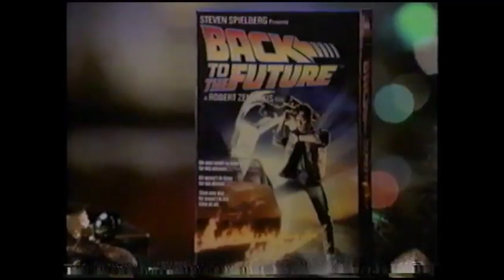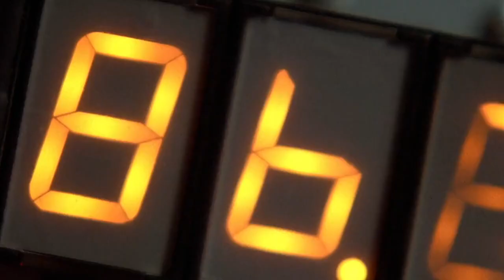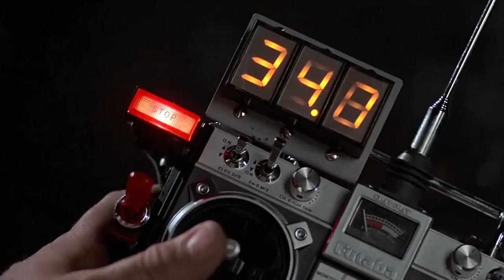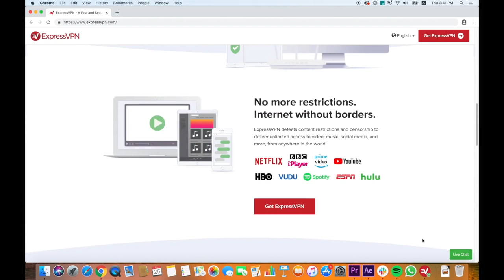Back to the Future - Movie Review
Chris Stuckmann reviews Back to the Future, starring Michael J. Fox, Christopher Lloyd, Lea Thompson, Crispin Glover, Thomas F. Wilson. Directed by Robert Zemeckis.